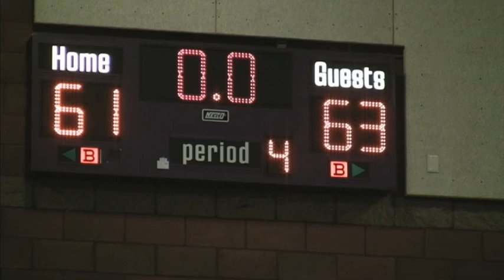2012-13 Cathedral Basketball Season Highlights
A look back at the 2012-13 Cathedral High School (Los Angeles, CA) Phantoms Varsity Basketball Season.